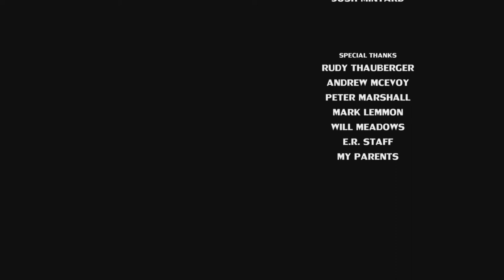DUMMY - short film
Freddy is a young, lonely guy who wants the world to see him as normal. But how can a man who speaks and interacts emotionally with a ventriloquist dummy be normal? A documentary film crew sets out to explore the dark, twisted world that Freddy lives in, and discovers there is more than meets the eye.